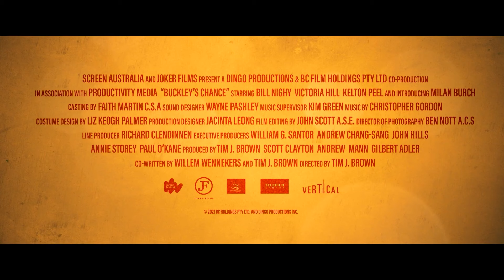BUCKLEY'S CHANCE Official Trailer (2021) Bill Nighy, Family Movie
BUCKLEY'S CHANCE Official Trailer (2021) Bill Nighy, Family Movie HD

Storyline:
A year after the loss of his father, Ridley and his mother, Gloria, moved to Western Australia to live with Ridley's estranged grandfather Spencer. Once there Spencer tries to connect with Ridley but all efforts usually lead to conflict. Ridley ends up lost deep in the outback on a quest to try to get home. Meanwhile, Spencer and Gloria search the outback for Ridley. Spencer tries to reassure Gloria that her son will be OK, all the while trying to come to terms with the loss of his only child. While suffering the elements of the Australian outback (especially for a kid from New York), Ridley manages to save a dingo, Buckley, from a leg trap. The two develop a bond and both boy and dog try to survive the elements to get Ridley back home.

Director: Tim Brown
Writers: Tim Brown, Willem Wennekers
Stars: Bill Nighy, Martin Sacks, Victoria Hill, Kelton Pell
Genre: Family
Release date: June 24, 2021 (Australia)